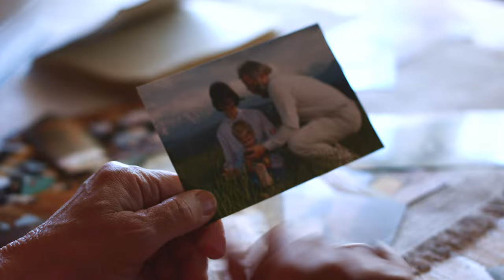How Grzegorz Went From Undiagnosed Hearing Loss to Concert Pianist | MED-EL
Grzegorz was born with hearing loss, which went undiagnosed until he was 14. Although he didn’t speak or hear consonants, he fell in love with playing the piano. When he finally got diagnosed, Grzegorz started using hearing aids, but they didn’t let him hear high-pitched sounds. He decided to get a cochlear implant. After surgery and rehab, Grzegorz could hear high tones well enough to attend music school and follow his dreams.

Find out more about how cochlear implants can bring music to children and adults with severe hearing loss

At MED-EL, helping people with hearing loss has been our passion from the very beginning, when Ingeborg and Erwin Hochmair pioneered the modern cochlear implant. Since then, we’ve grown into the leading hearing implant company—active in over 130 countries around the world and with solutions for every type of hearing loss.